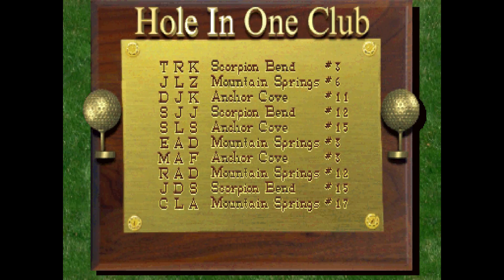Golden Tee Classic (2000) Attract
Emulated using MAMEUI64.